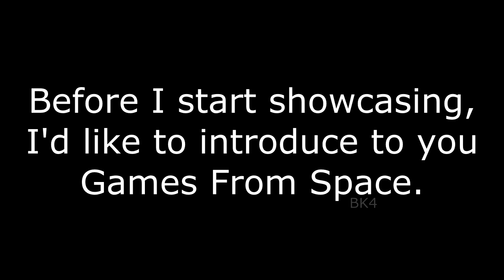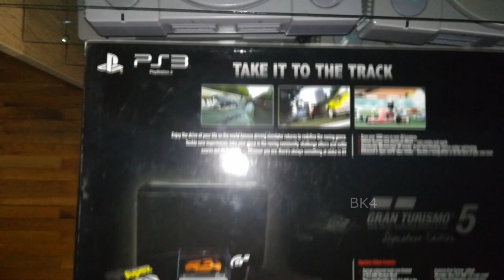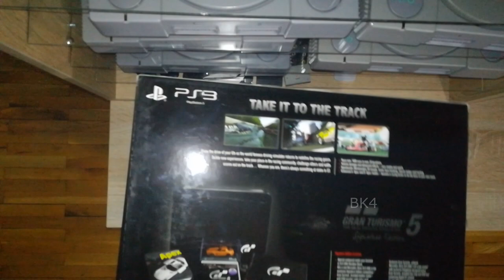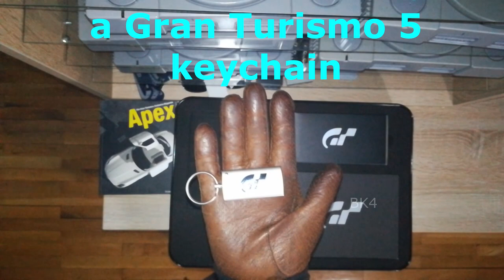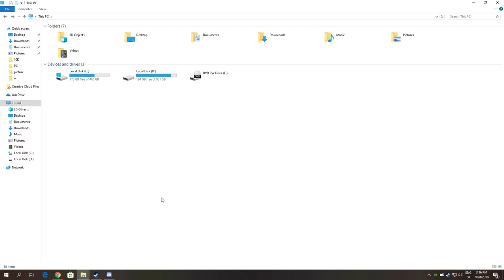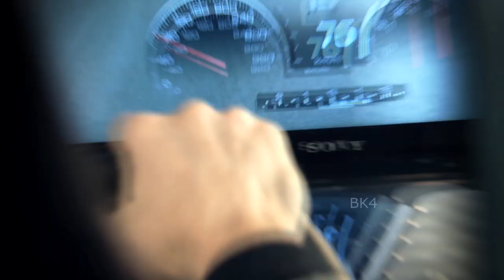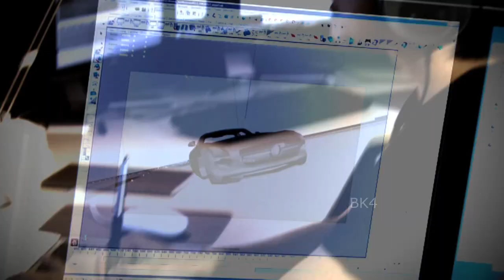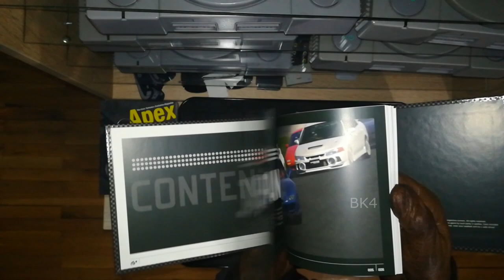Gran Turismo 5 Signature Edition Showcase!